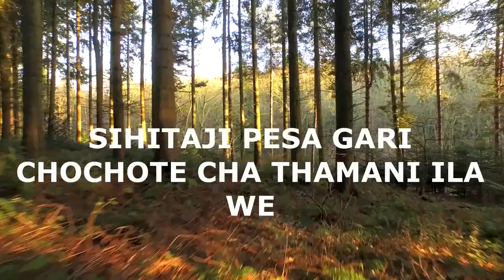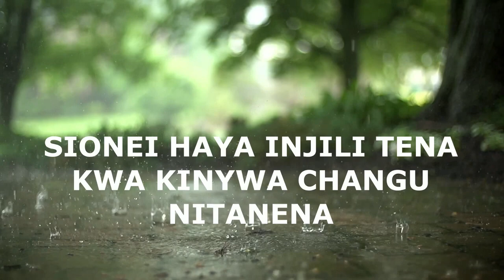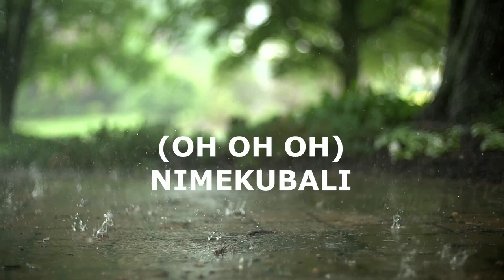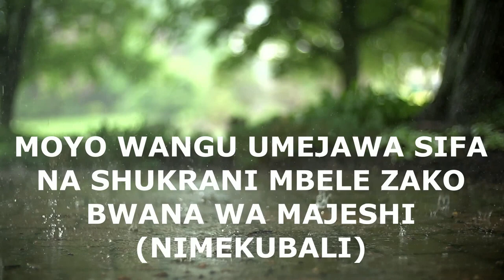WIMBO WANGU WA KWANZA KURECORD NA HIVI NDIVYO NILIANZA